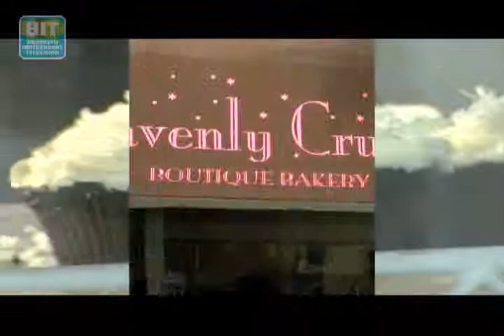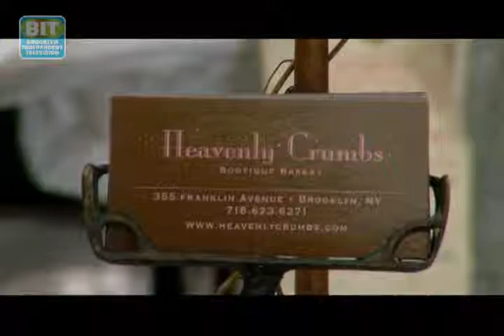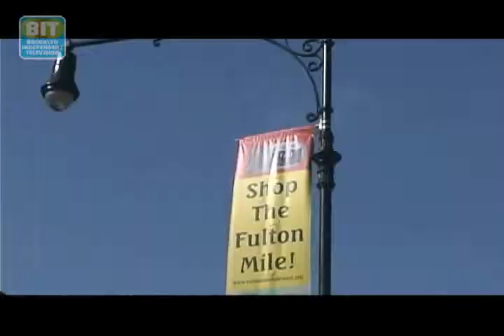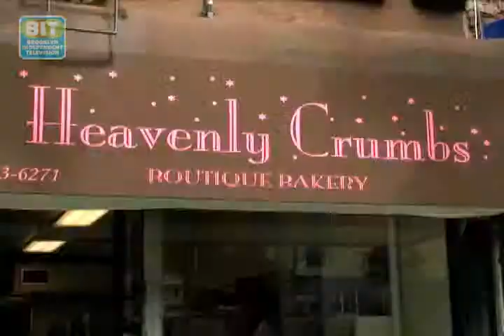Heavenly Crumbs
Cupcakes and frosting and scones -- oh my! So what does it take to be a successful business owner in Bed-Stuy? Host Monique Greenwood chats with Shannon Pridgen, owner of Heavenly Crumbs and WIBO graduate, about the trials and tribulations of being her own boss. Shannon attributes her success to her culinary training and the knowledge she acquired through the WIBO program. ;Original air date: 6/24/2010.